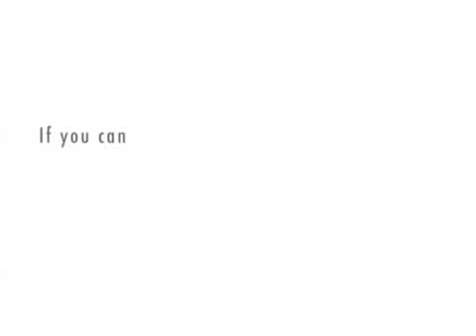WHEN ROMY MET KAZZY [Color 2010]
When Kaz meets Romy he learns a thing or two about modern relationships.